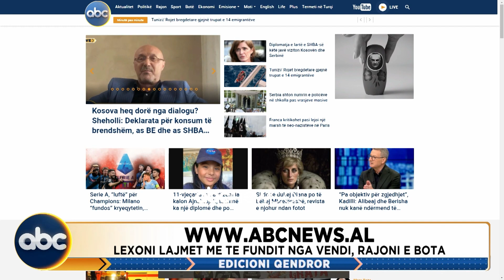Edicioni qendror, ora 19:00 - 08 Maj 2023 | ABC News Albania